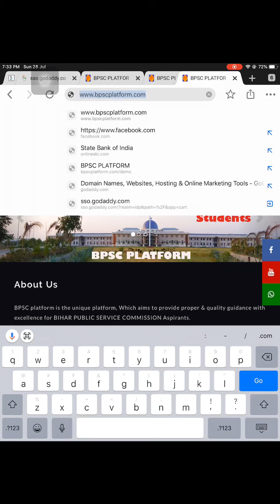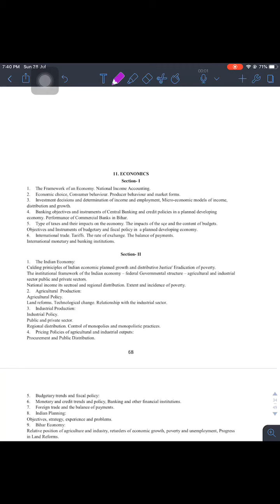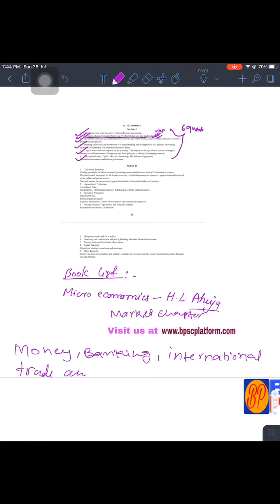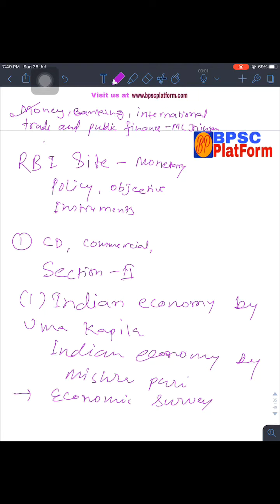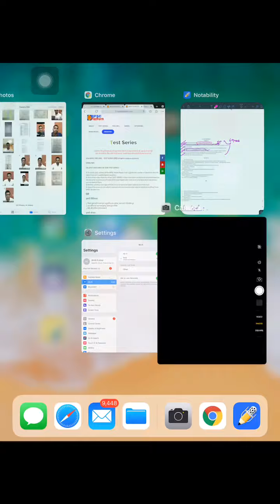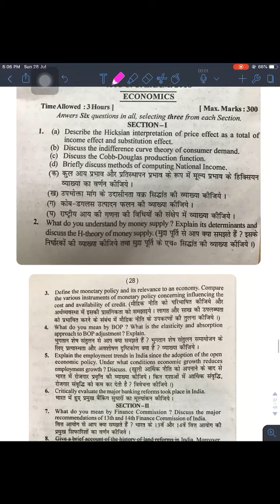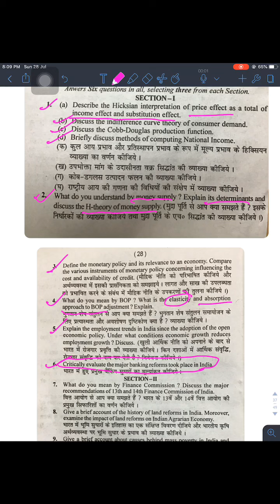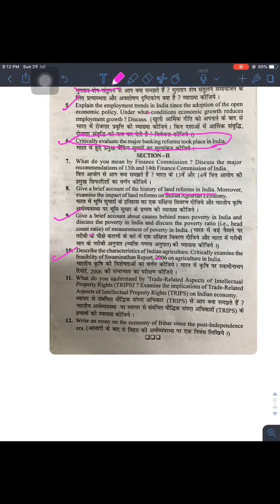65th BPSC Mains Optional- “Economics Strategy” By Sushant Chanchal( BPSC Rank- 01)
65th BPSC Prelims Online Test Series in English and Hindi medium